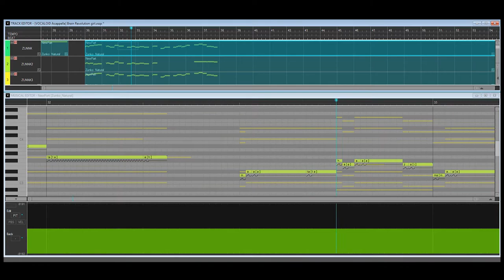(Read The Description)【Tohoku Zunko V4 Trial】 Brain Revolution Girl (WIP)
Hi! 3 Months no see! I'm sorry I haven't posted in a while. I have so many vocaloid covers and other sorts of videos I'm currently planning//working on.
 I just got Tohoku Zunko's trial, and I'm in love with her voice! I'm thinking about getting her. Also, I have Rin and Len's V4x Voicebanks! I have a full cover done with Len, and I wanna upload it so bad, but at first, I was planning on making a full PV for it. Then, I decided I'd release the cover first with a simple video, then possibly a PV later. But every time I try doing a simple video for the cover, I get carried away and It turns into a complex one.
I'm still planning on releasing it though,  because I don't wanna put any hard work to waste. Anyways, expect more uploads soon! Especially this cover! *Hugs everyone*

Vsqx: me
Original by Maretu (Using Hatsune Miku)